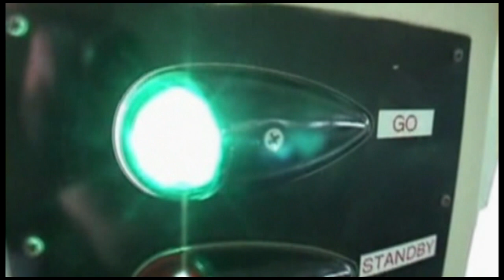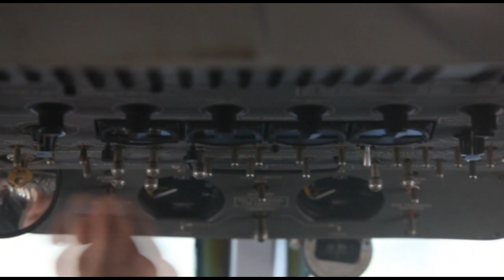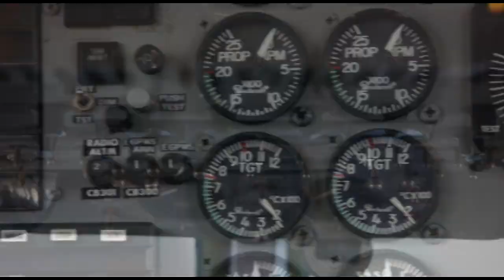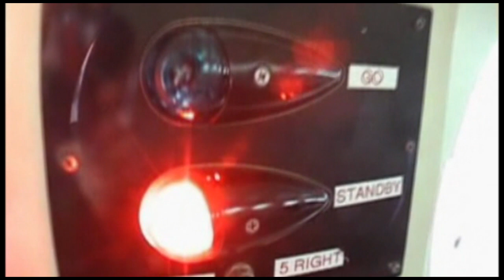Skydive Space Center-6/11/2023-Load 4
Position Name
00:00 Ana
04:44 Janette
10:51 Niamh
17:11 Marcos